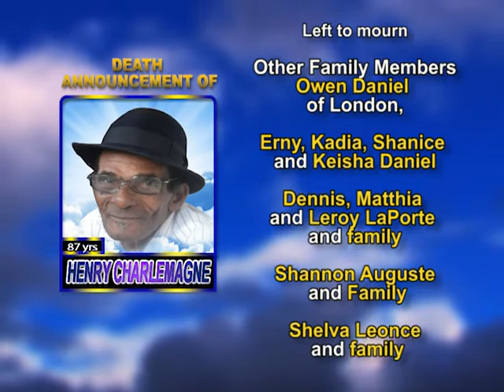Henry Charlemagne long